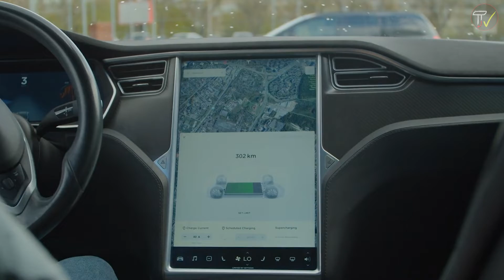एक ऐसा बन्दर जिसे रोज चाहिए दारू | 7 Amazing facts जो किसी को भी ना पता होंगे | Trippy Tik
एक ऐसा बन्दर जिसे रोज चाहिए दारू

Channel Category: Facts and education

facts
hindi facts
facts in hindi
interesting facts